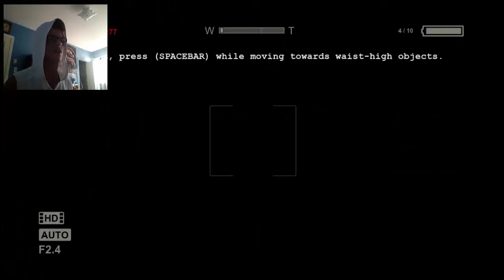KITTY IS IN HEAVEN! - Outlast [2] w/Nick Testa